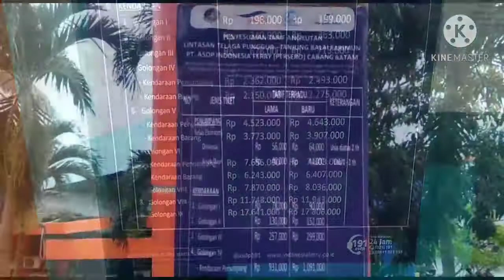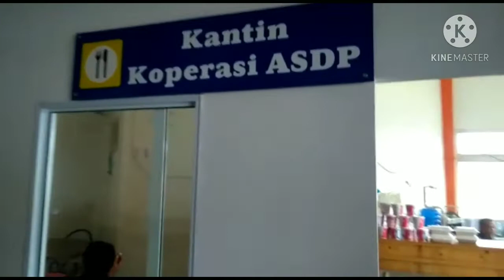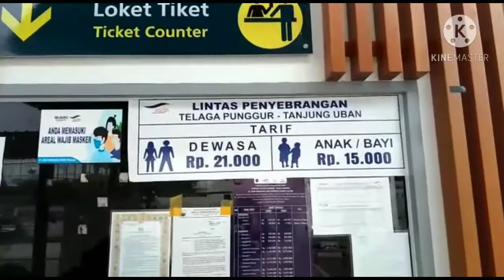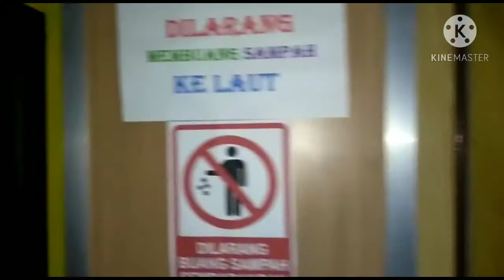KAPAL RORO ROUTE BATAM KE SEIPAKNING,SELARI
Batam - Kapal Motor Penyebrangan/Roro (KMP) Lome yang menghubungkan Telaga Punggur ke seipakning selari,bengkalis

Jadwal kapal roro dari batam menuju seipakning
Hari rabu dan kamis pukul 17.00 wib
Hari minggu dan senin pukul 17.00 wib

Berikut tarif yang di berlakukan untuk Telaga Punggur menuju Sei Selari:

A. Penumpang

Kelas Ekonomi

- Anak/Bayi, Rp  13.800

B. Kendaraan

1. Golongan I, Rp 132.000

2. Golongan II, Rp 251.000

3. Golongan III, Rp 445.000

4. Golongan IV

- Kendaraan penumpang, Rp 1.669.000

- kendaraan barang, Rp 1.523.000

5. Golongan V

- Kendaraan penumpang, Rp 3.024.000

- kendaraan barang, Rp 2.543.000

6. Golongan VI

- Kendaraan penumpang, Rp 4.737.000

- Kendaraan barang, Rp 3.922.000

7. Golongan VII

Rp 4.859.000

8. Golongan VIII

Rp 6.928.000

9.Golongan IX

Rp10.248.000